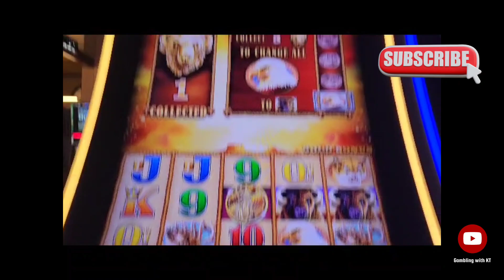💥18 Free Spins‼️on Buffalo 🦬 Gold Collection 🎰|WINSTAR CASINO 💵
In this video I will be Gambling at the slot 🎰🎰at winstar casino so let's get to Gambling and have some fun hope you guys like the video LET'S MAKE MONEY ! Gambling with KT 💰🤑💸😍👌